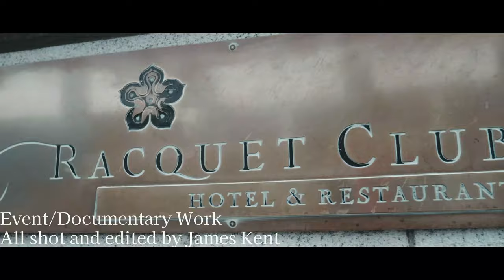James Kent Showreel